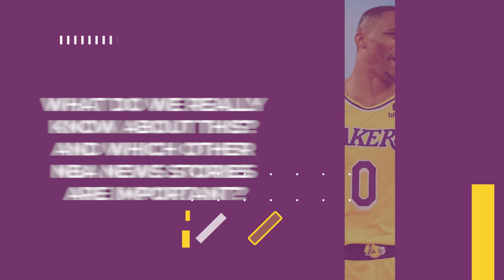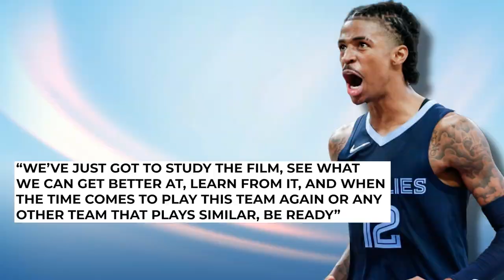Russel Westbrook REFUSES To Be Benched During NBA Game!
Welcome back to The Sportest, today on the channel we are going to talk about ‘Impossible to stay’: $64m Lakers issue as ‘defiant’ Russ refuses to be benched in ‘tense’ coach chat. Lakers insiders are pushing coach Frank Vogel to bench Russell Westbrook amid “defiance” from the under-fire $60 million star, which means it’s “impossible” he’ll be back next year. Westbrook, who is averaging 18.1 points, 7.7 rebounds, 7.3 assists and 3.9 turnovers, has found it difficult to fit alongside LeBron James and Anthony Davis (when healthy).

But given his salary and stature in the game, the Lakers’ lack of depth other than their big names, it has been difficult to suggest to Westbrook that it would help the team if he was coming off the bench. “Jousting with reporters in press conferences is apparently not the lone source of pushback these days from under-fire guard Russell Westbrook,” former ESPN and New York Times writer Marc Stein said in his Substack column. “There has been no shortage of defiance behind the scenes, I’m told, when coaches and teammates have tried to broach changes in role or approach with the former MVP.” But there is a continued push from inside the Lakers organisation to bump Westbrook to the bench, leading to a tense film session on Friday (US time), according to ESPN. “The coaching staff and Westbrook have had differing visions on how best to utilize the 2017 NBA Most Valuable Player,” Adrian Wojnarowski wrote. Asked about Westbrook’s starting role, Frank Vogel said on Friday: “We have discussions, just like the front office has thousands of trade discussions every deadline, and they don’t discuss every one of those. More on the $64m Lakers issue as ‘defiant’ Russ refuses to be benched in ‘tense’ coach chat and other NBA news.